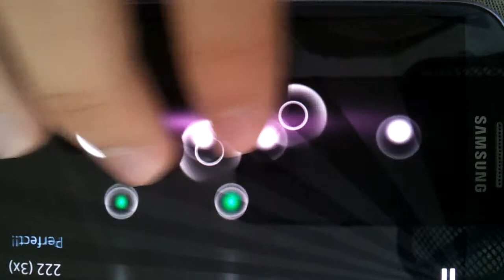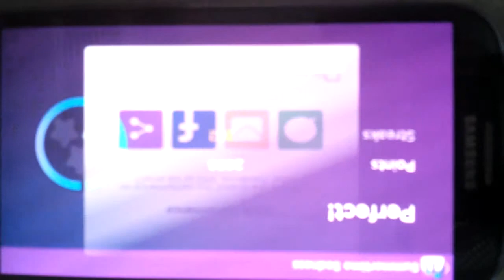summertime sadness on magic piano madi